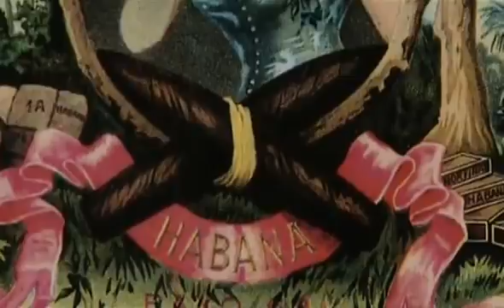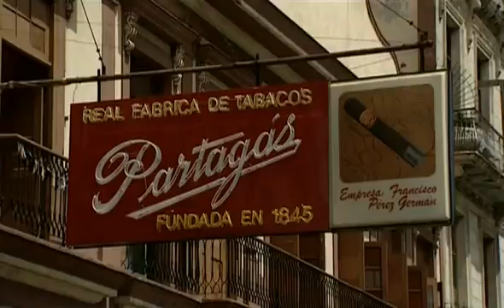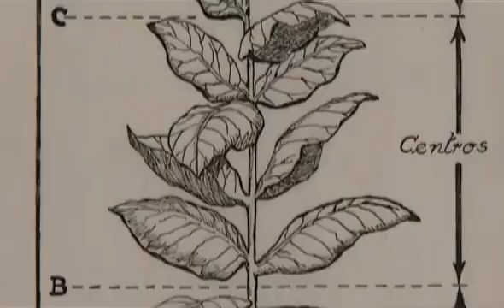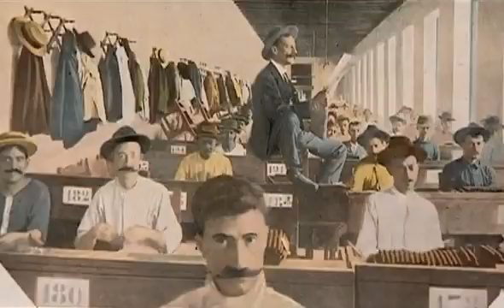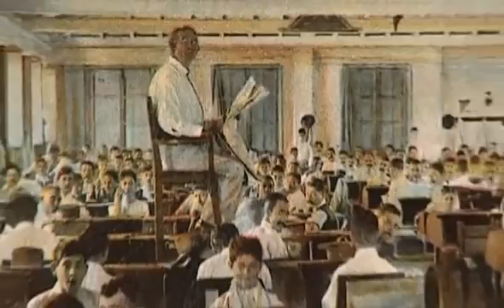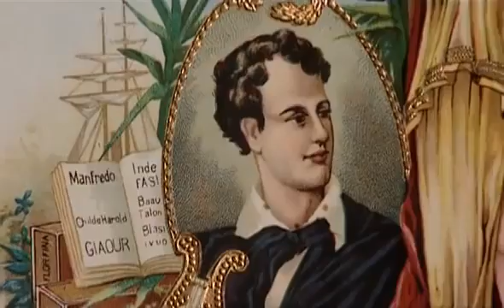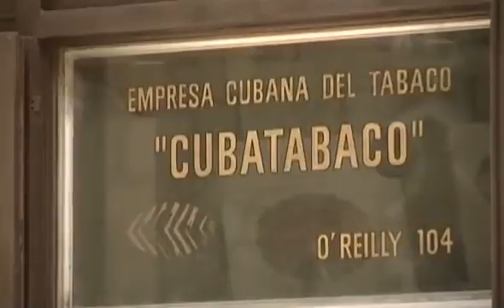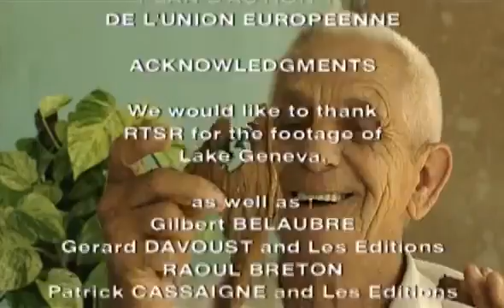The fabulous story of cuban cigars 360p Video Only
Fabuloasa poveste a trabucurilor cubaneze.